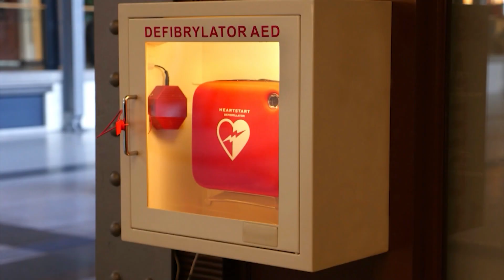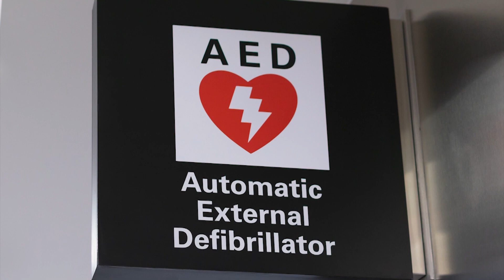Laura Ashby - Dave's Dewey Dash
Laura Ashby has worked tirelessly to raise awareness of the need for AEDs, following the unexpected death of her son, Dave. We sit down with Laura as she reflects on Dave's life, and hear how others can help with her efforts.